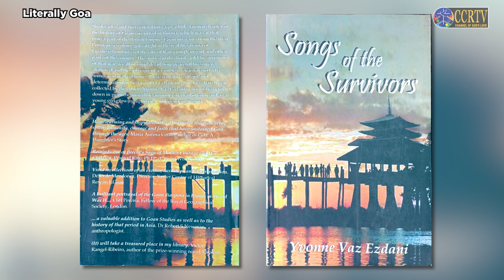Literally Goa - Yvonne Vaz interviewed by Frederick Noronha